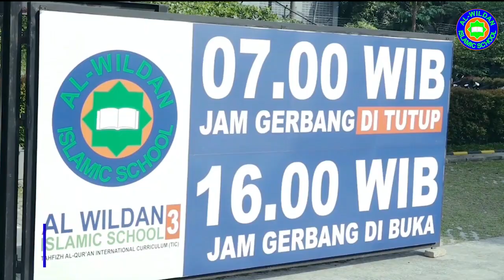KAJIAN TEMATIK : AQIDAH - AMANAH (🎙️ Ustadz Abu Usaid Heryadi, Lc.)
Kegiatan Cabang Al-Wildan 1 Gading Serpong